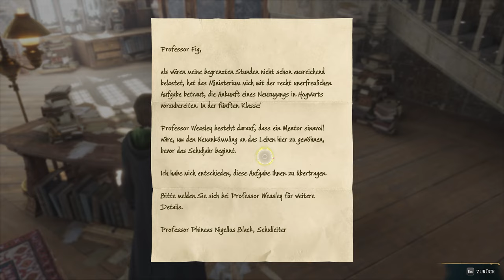Hogwarts Legacy - Lets Play Deutsch E04 | 4K